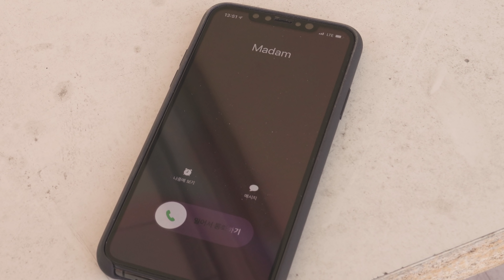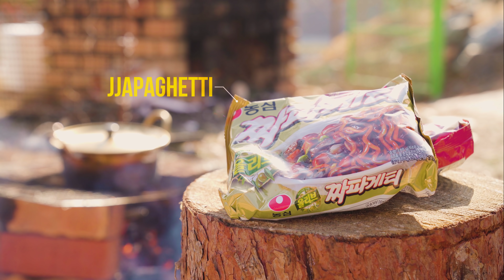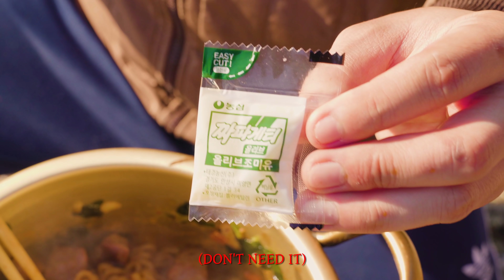[MUKBANG/ENG] CHAPAGURI (Ram-Don)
How to make local Chapaguri (Ram-Don) from movie Parasite